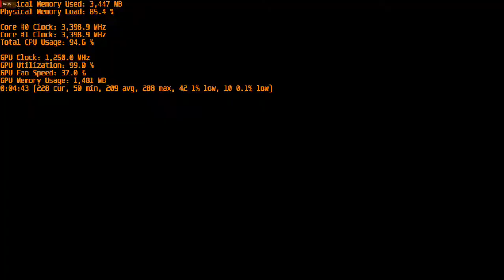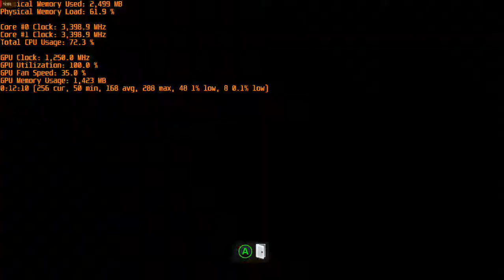South Park: The Fractured But Whole Test i3 4130/4GB/RX 460 4GB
If you have a similar system and not sure if yours can run a certain game or not, just leave the title in the comment section, i'm gonna make the test video if i can get my hands on the game. Enjoy!

PC Spec :
- i3 4130
- 4GB Memory
- RX 460 GB

Recorded using Radeon ReLive and compressed using Handbrake.